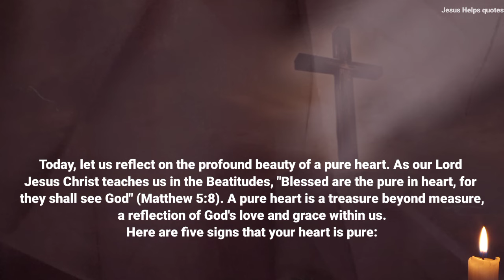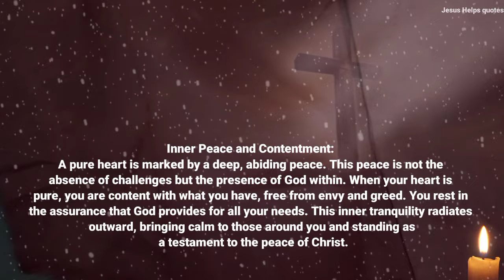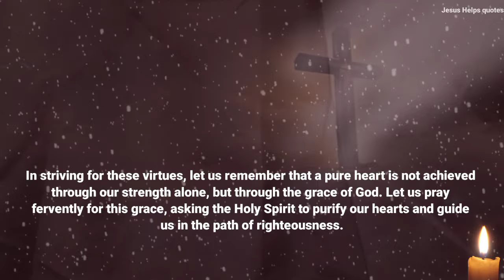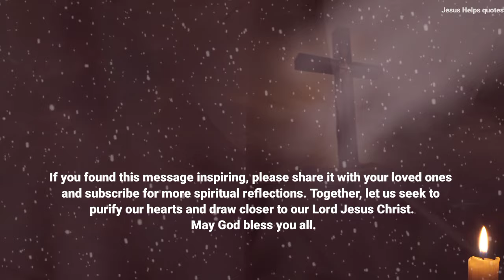If you see these signs that your HEART is PURE | Padre Pio | Chosen One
Credits:
- Footage, background Designed : Canva / ibisPaint
- Edits: Jesus Helps quotes Team
- Video Script / Prayer : jesus helps quotes  Team
- Speaker: Shamm ( jesus helps quotes )